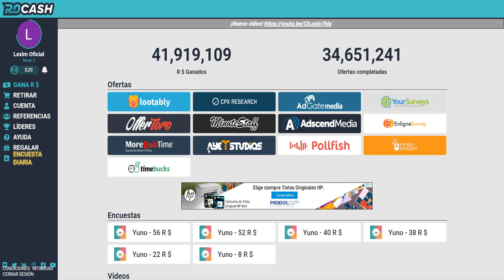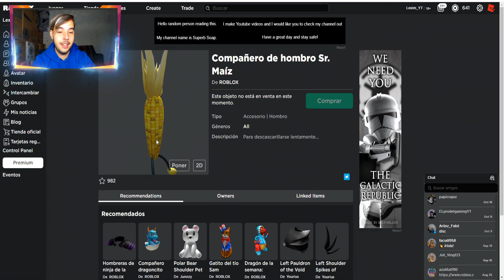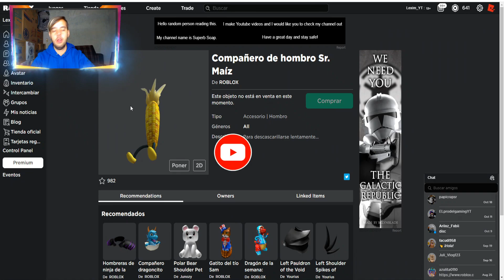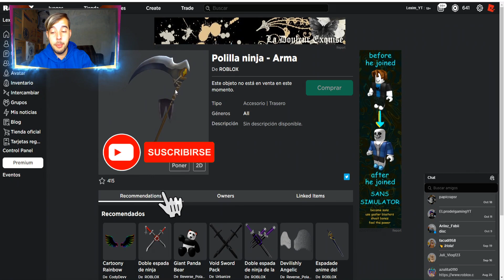😱NUEVOS PROMOCODES GRATIS en ROBLOX😱 NINJA POLILLA | LEXIM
AQUI VIENE NOTICIAS DE LO QUE SERAN LOS SIGUIENTES OBJETOS GRATIS QUE TENDREMOS EN ROBLOX.

🔴COMO JUGAR CONMIGO: -Yo no agrego ni acepto a nadie, sigueme
-PARA PODER SER AGREGADO COMO AMIGO MIO EN ROBLOX TIENES QUE TENER EL MIEMBRO CON LA CATEGORIA PICO DE DIAMANTE.